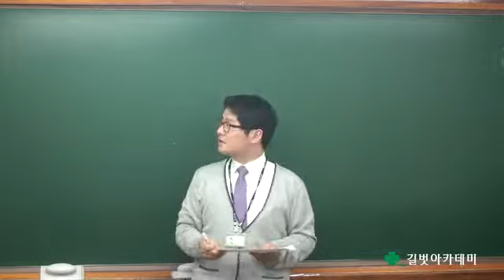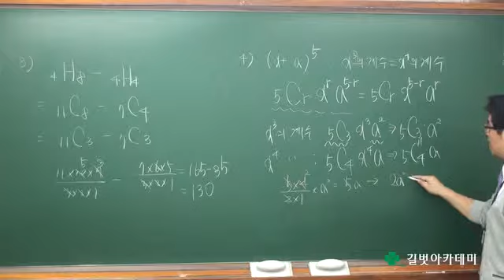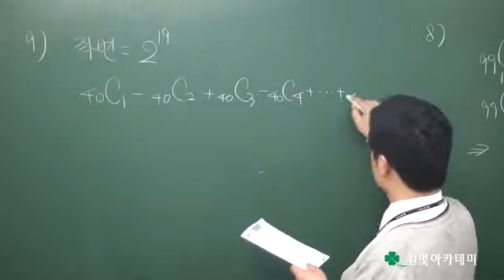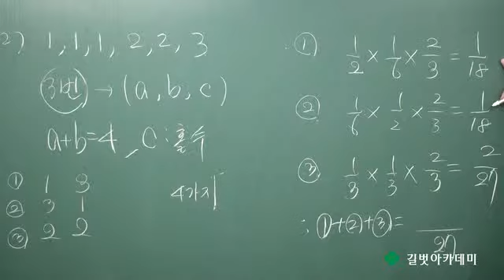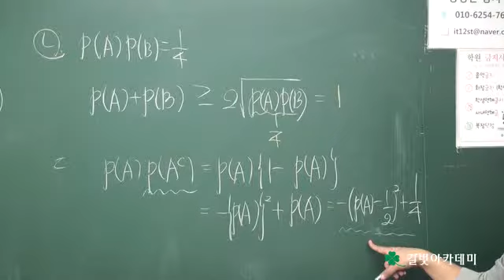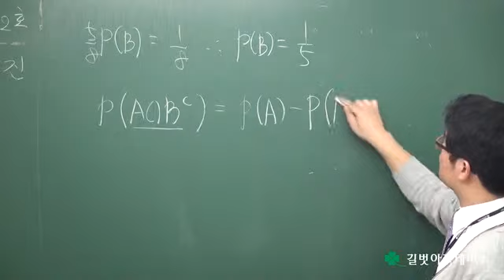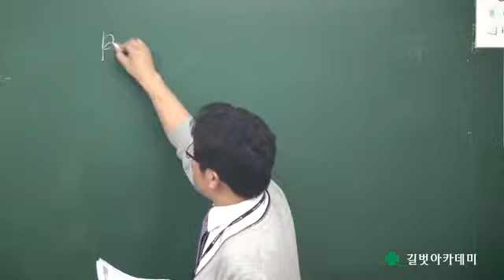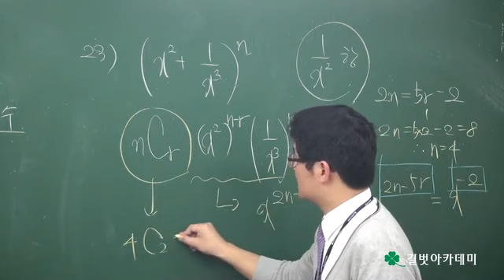[고2 수학 문과]2014년 2학기 기말고사 내신대비 무료특강 동영상 확률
목동수학영어전문학원 길벗아카데미 2014년 2학기 기말고사 내신대비 무료특강 동영상입니다.
특강 범위는 고2수학 문과 확률(미적분과 통계기본)  입니다.
특강강사는 수학과 정성진 강사입니다.